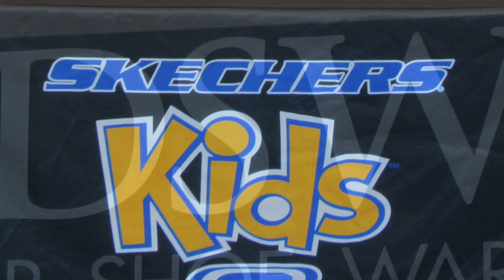Skechers Kids Presents DSW Kids Launch Event